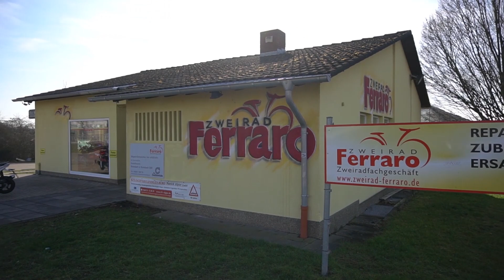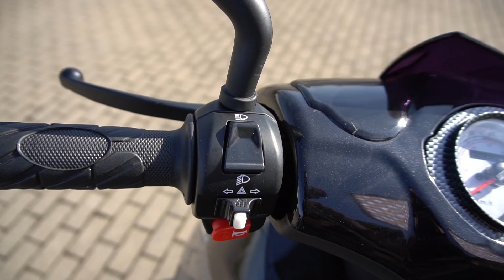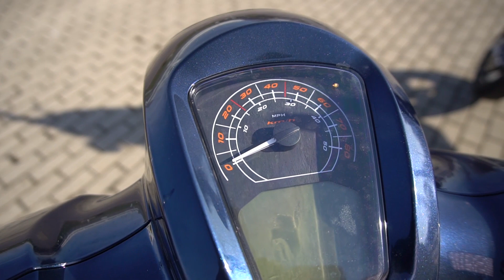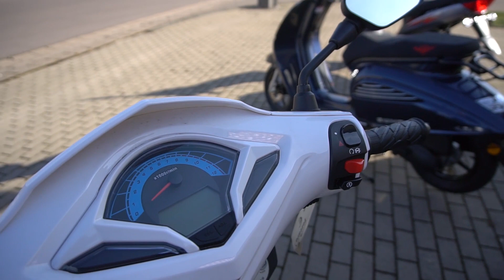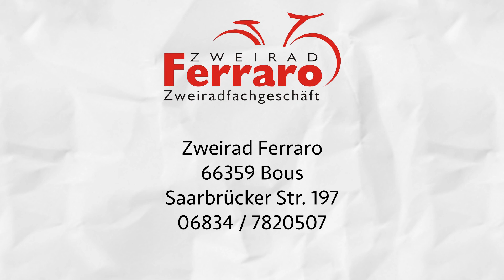Zweirad Ferraro - Neuheiten 2019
Lust auf einen neuen Roller? Bei Zweirad Ferraro in Bous sind die ersten Neuheiten für die Saison 2019 eingetroffen!
Ob für Einsteiger oder Profi, für jeden ist etwas dabei. Vor allem die Wiederbelebung der Marke Zündapp ist für Giovanni ein absolutes Highlight in diesem Jahr. Im Video stellen euch Giovanni und Max von Zweirad Ferraro in Bous drei der Neuheiten 2019 vor.

Zweirad Ferraro
Saarbrücker Str.197
66359 Bous

Öffnungszeiten
Mo., Di., Do., Fr.: 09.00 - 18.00 Uhr
Mittwoch geschlossen
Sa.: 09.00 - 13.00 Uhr